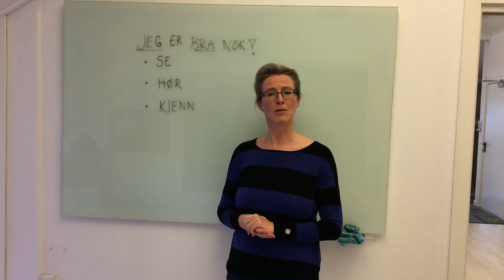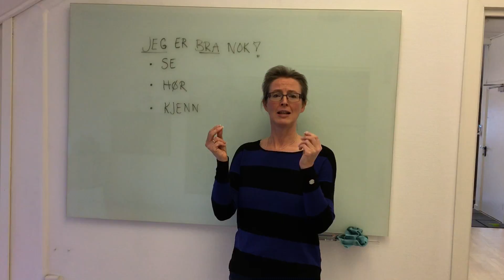Tips 23. desember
XLO julekalender 2016: Bra nok til jul